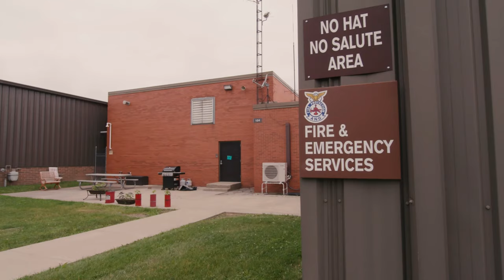Air National Guard Outstanding Airmen of the Year: 2022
Meet the top airmen in the Air National Guard for the year 2022. Airman, NCO, SNCO and First Sgt. are the categories selected for the award. The awardees will be highlighted during the Focus on the Force Week.

LOUISVILLE, TN, UNITED STATES
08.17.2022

Film Credits: Video by Tech. Sgt. Treven Cannon
I.G. Brown Training and Education Center